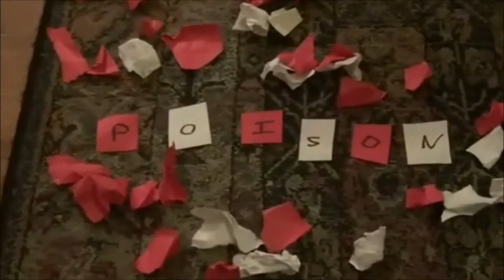All the Things She Said/E.T Mashup (Unofficial Music Video)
A mix of All the Things he said by t.a.T.u and E.T. by Katy Perry made into my own music video, enjoy.